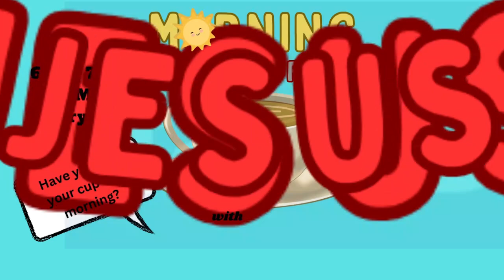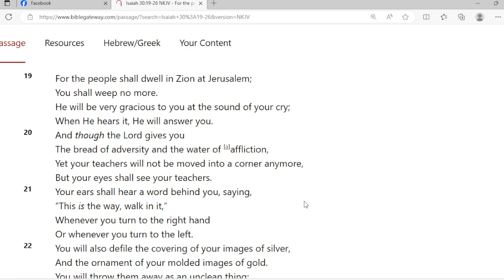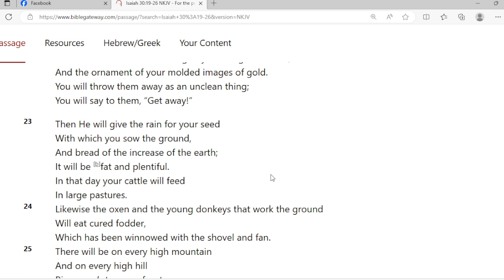Morning Cup of Jesus with Minister Edward Broom 9/26/23